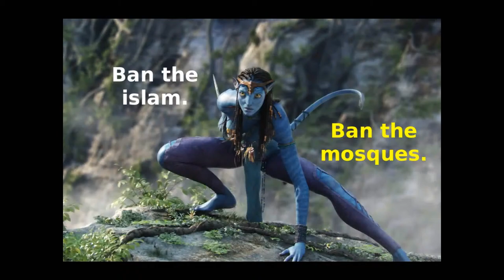banha minuf disuq baltim idku Alexandria the pyramide pyramids Luxor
Терроризм коренной Люди убивать голый Грудь лизать купаться Европа США Америка Американский Китай Взрыв Фотографии Изображение Дети спать Кровать Модель Интернет Футбол Мир Кубок мира Автомобиль красивый Мяч Нефть Камера Африка Азия Япония Ноги белокурый белый черный Университет Ребенок Студент Праздновать Дискотека секс сексуальный поцелуй есть Животное Животные Снег холодный Река Бомба Взрыв Отель Звезда Газ Еврей Ненависть Арабский Аравии фганистан Место Ракета Студент Школа Телевидение Мобильный Смартфон iphone Марс Русский Франция Италия Германия Украина Балтийское море Северный полюс играть Олимпийские игры Англия Северная Корея война гражданская война смешной пейзаж движение вспышка лес зеленый отецмать бабушка дедушка участник выборы homosexuals Brave Brazil girl privat private privates girlz 2014 Copacabana samba Brazilian girls brasil bresil brasilien amazonas amazon river fluss strom se palmeiras ec cruzeiro porto alegre gremio prudente vasco da gama santos fc guarani avai sp Corinthians fluminense flamengo sc ceara botafogo rj internacional rs ec goias Vitoria ba paranaense atletico mineiro go flod joki ovi virta tulva riviere fleuve coulee fiume rio del de janeiro 2016 bahia para sao Paulo parana alagoas grande do norte manaus beach teen teens teenager woman donna donne ragazza figlia figlio Mujer hija la al hombre joven hijo puta عار women rape Vergewaltigung vergewaltigen viol stupro verkrachting voldtekt 強姦 estupro اغتصاب valdtäkt レイプ изнасилование 강간 violación penis prostitution dance dancing kiss kissing naked natal luis Playboy Playmate Magazin bunny bunnys bunnies Free Fresh Magazine Breast sein breasts brust ثدي brüste licking touch touching lick nude gögüs Brendan Fraser Brilliance Britney spears Madonna lyric lyrics tupac 2pac shakur picture wallpaper wallpapers public viewing pictures pics concert konzert Redtube youporn Pornhub video music Shakira beautiful son daughter child children childhood Brad Pitt Angelina jolie movie trailer Lara croft tomb raider ridiculous house parent parents usher Justin timberlake Bieber u2 bono Woodstock 1969 Bruce Springsteen Willis lee Brunei Bruno تَكْبِير‎ الل أَكْبَر senna Buddy Holly Bugatti Buick Bulgaria فیس بوک یوتیوب مای اسپیس چهچه گوگل آیفون آی پاد اندیشه مایکروسافت Sofia САЩ Война Жена Момиче Гърди Мъж Дете Автомобил красив Интернет Подвижен Компютър Къща Река Страна Баща Майка Капитал Център Съсед Рокля Око Рамо Футбол Спортен Китай Комунизъм Фашизъм Ислямизъм Терор Море